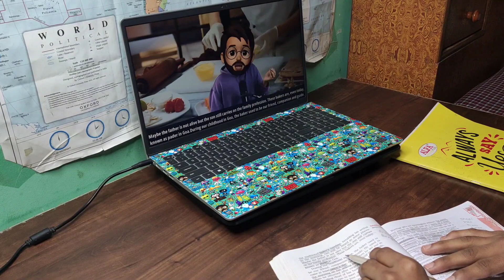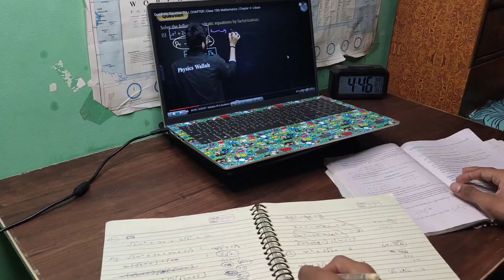Day 3 / 75 hard challenge 💪 | class 10th + (UPSC) | class 10th study vlog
class 10 studyvlog
study challenge
75 hard challenge
day 1
class 10th board exam
pre board class 10th
upsc aspirant
dream IAS
future IAS
upsc-cse 2030
night study
night study vlog
aspirant vlog.

upsc aspirant in delhi upsc vlog upsc aspirant vlog

i woke up at 06:00AM 😮 | Productive day of a Class 10 | | UPSC Aspirant |

Day 1 / 75 hard challenge 🔥 | class 10th + (UPSC)

Best YouTube Channels For (CBSE CLASS 10th) Board exams || CBSE BOARDS TIPS ||

10th Grader Productive Study Vlog | Class 10t outerh Study Vlog | UPSC ASPIRANT

Productive day of a Class 10 || UPSC Aspirant || 6 hours Study Vlog ||

i woke up at 05:00AM | Productive day of a Class 10 | | UPSC Aspirant | Study Vlog |

i woke up at 06:00AM | Productive day of a Class 10 | | UPSC Aspirant | Sunday Vlog |

class 10th study vlog |  Study Vlog | cbse class 10th | UPSC ASPIRANT |

8 Hours Study Vlog | i woke up at 06:00 AM | UPSC ASPIRANT | CLASS 10th

Social Science Half Yearly Exam 🤯 | class 10th + UPSC |

Day 2 / 75 hard challenge 🔥 | class 10th + (UPSC)

Study with me // class 10th + (UPSC) // upsc 2030 IAS/IPS/IRS/IFS 🔥🔥

How i manage 6 Hr self study with school? | i woke up at 06:00 AM | UPSC 2030 |

Late night studing 🌃 as a *Class 10th grader* 🤕😩 11:00 PM to 3:00 AM

An productive day in life of class 10 student Class 10 CBSE
Class 10 moving
class10 tips
study vlog
class 10 study vlog study vlog class 10
class 10 study vlog 2023 class 9 study vlog
class 10th study vlog class 12 study vlog

study vlog
after online class study vlog after online class study vlog
a week of online
school study vlog online exam study vlog
class 12 study vlog neet aspirant